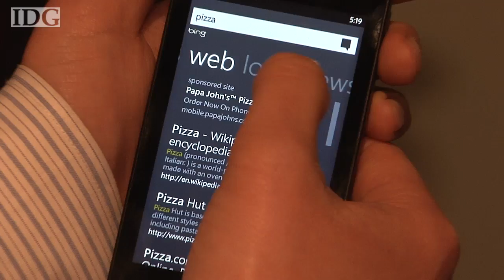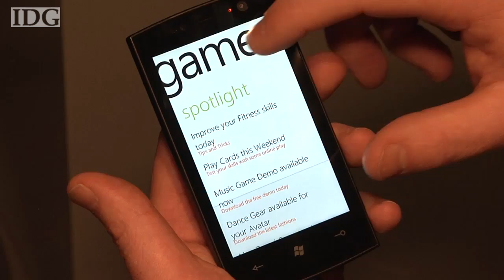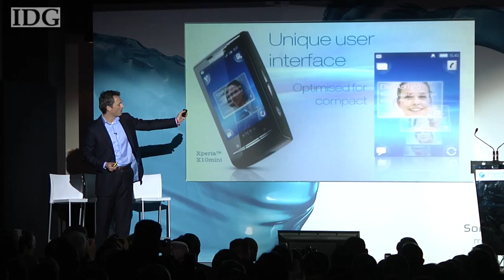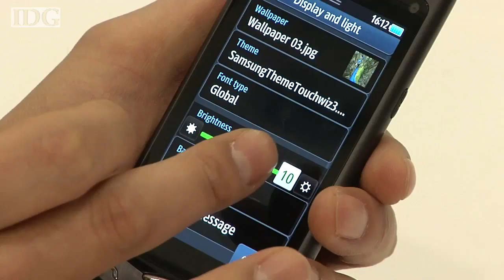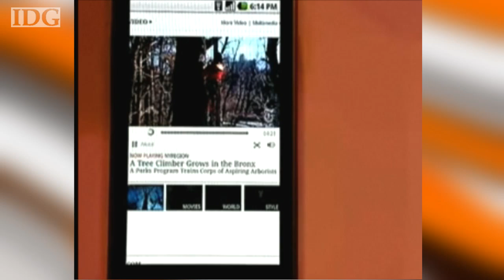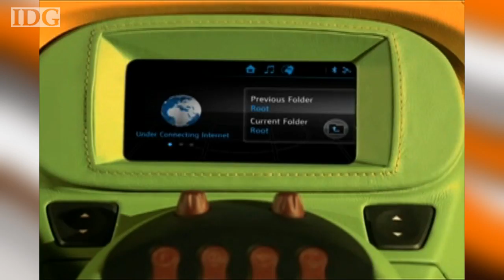World Tech Update, Feb. 18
On this week's World Tech Update we take a look at news from Mobile World Congress in Barcelona including Microsofts preview of Windows Phone 7 Series, plans from Nokia and Intel to merge their mobile operating systems, new cell phones from Sony Ericsson and Samsung and Googles addition of Flash to its Android operating system. Taking a break from MWC well also look at an electric concept car from Rinspeed and gadgets from the American International Toy Fair in New York.
Find out whats coming up on each weeks show by following us on Twitter (WorldTechUpdate) or check out our Facebook fan